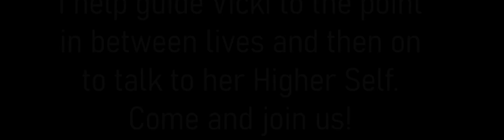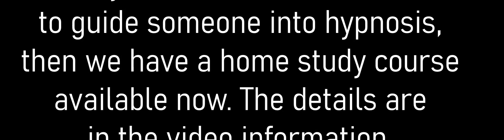This wasn't what Vicki was expecting! Peaceful Rebellion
Want to learn hypnosis? Take a look at our easy to follow home courses